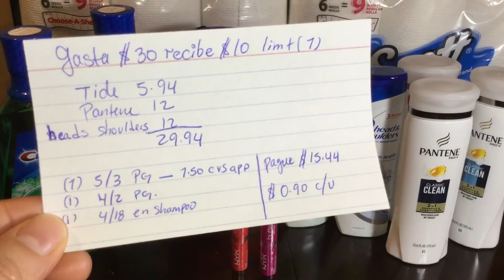Esta es mi compra en cvs Julio 29-2018